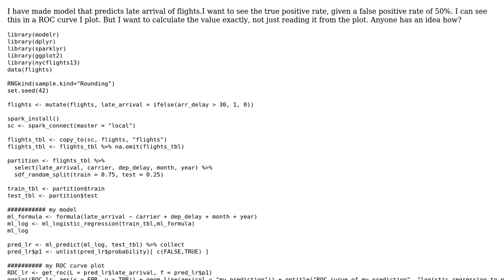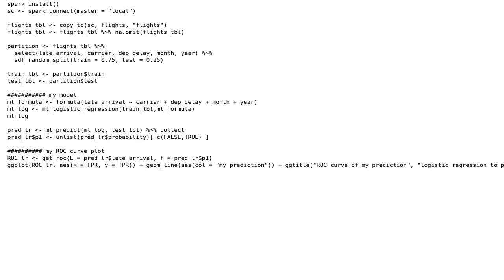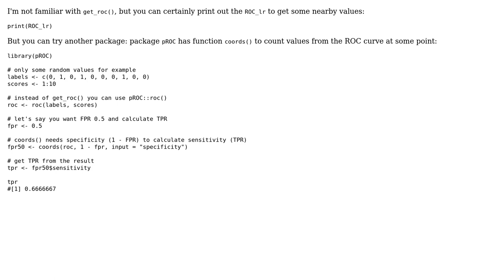How to calculate true positive rate?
With thanks & praise to God, and with thanks to the many people who have made this project possible! You are responsible for your own actions.